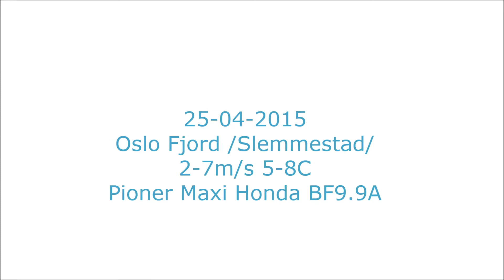Pioner Maxi Honda BF9.9A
Max speed 13,5 mph / 21 km/h wind 4m/s